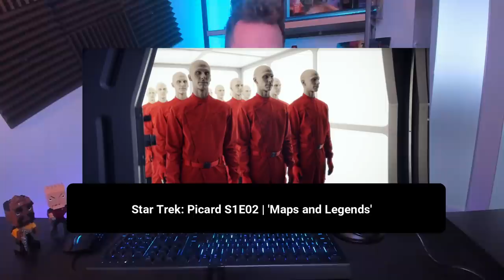Top 10 Plot Questions & Theories | Star Trek Picard!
Star Trek Picard's first three episodes have aired, finishing up Act 1 of our 1st Picard season! And with that, a MASSIVE amount of groundwork has been done to establish the mystery that our 'Motley Crew' will need to unravel for the remaining 7 episodes. But what are the biggest questions/plot points we have so far? Well, in today's video we dive deep into what's going on with the show at this point, get some good theories out there and open the floor for you, the fans, to get your thoughts shared out as well!

This intergalactic adventure is finally kicking off, and things are starting to really heat up!

LLAP!